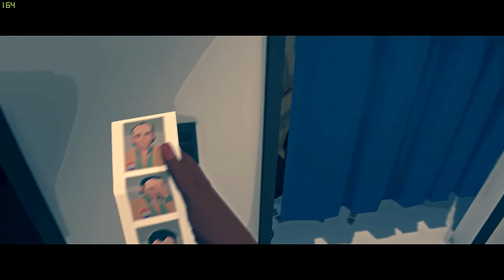Virginia - E5 - The Grand Finale! Yeah..Stupid Buffalo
"1992. George H. W. Bush and Boris Yeltsin officially put an end to the Cold War. Barcelona held the summer Olympic Games. The Tonight Show aired its last show with Johnny Carson…
… and Lucas Fairfax disappeared from his bedroom in Kingdom, Virginia.
Synopsis.

I believe in entertaining you, let me know what you think.

New Live Streaming Schedule!
Monday, Wednesday, and Saturday! 9:30 PM Central!
Daily Uploads at 9:30 AM Central Sometime I might surprise ya with a 2nd! @ 11:30 AM Central!

PC SPECS
Motherboard - Gigabyte AM3+ AMD 970 SATA 6Gbps USB 3.0 ATX DDR3 1800 AMD Motherboard GA-970A-UD3P
CPU - AMD FD8350FRHKBOX FX-8350 FX-Series 8-Core Black Edition Processor Desktop Processor 4.2 GHZ
GPU - ASUS STRIX GEFORCE GTX 970 4GB OC Edition
Ram 16Gb - CORSAIR Vengeance 8GB (4 x 4GB) 240-Pin DDR3 SDRAM DDR3 1600 (PC3 12800) Desktop Memory Model CMZ8GX3M2A1600C9
Case - Corsair Carbide Series SPEC-02 Mid Tower Gaming Case
PSU - EVGA 600 Watt 80 Plus Certified Power Supply
SSD - Scan Disk SD8SBAT-256-1122 Z400s 2.5" Sata III Solid State Drive OEM
Recording Software  - Shadow Play - Xsplit GameCaster - OBS - Windows Game DVR (sad I know)